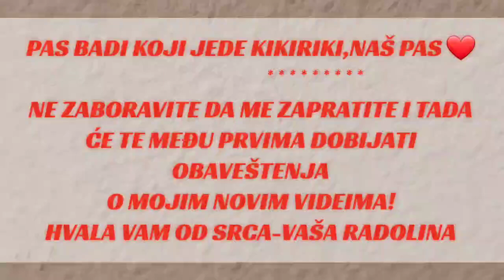KELJ SA PRŽENOM HELJDOM I POVRĆEM/NESTO NA KAŠIKU 😊😋🥣PLUS BONUS VIDEO,PAS KOJI JEDE KIKIRIKI I VOĆE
Dobro jutro dragi moji,za vas danas imam jako ukusno i zdravo jelo.Pogledajte video i uživajte 😊